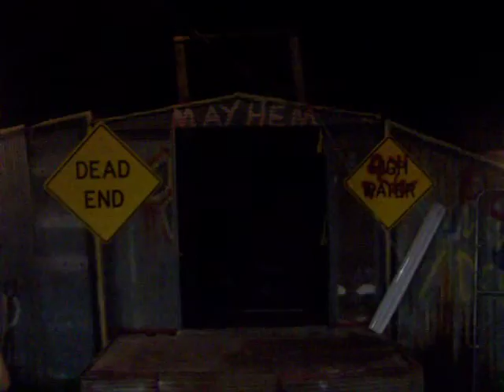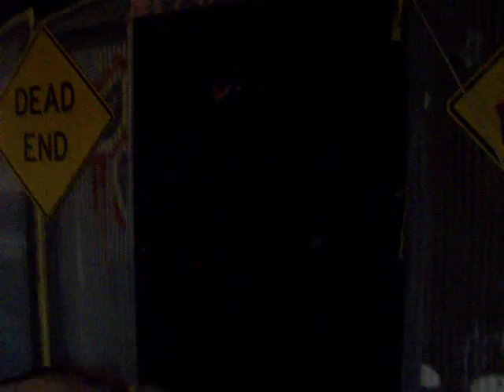DCW Reborn Match Suicide Martyr vs Jack Jones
DCW Reborn Title Tournament Round 1
"The Insane" Suicide Martyr vs Jack Joens